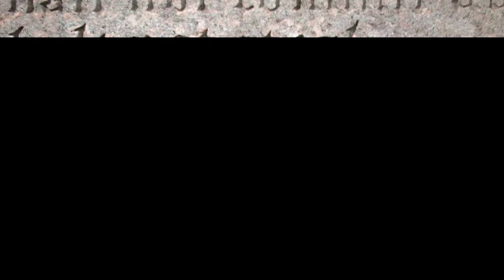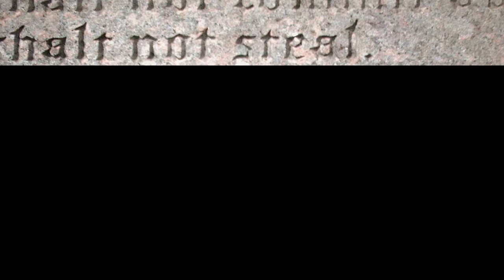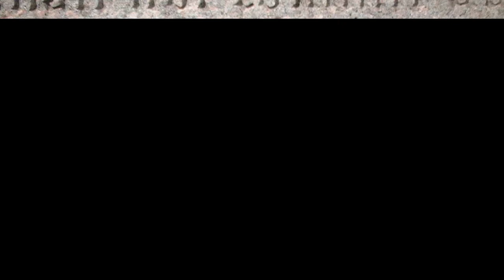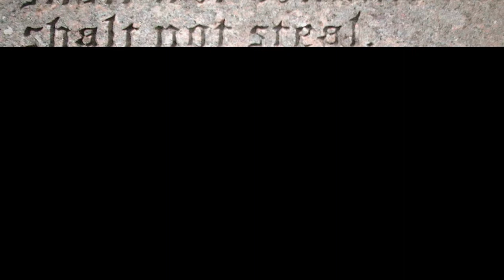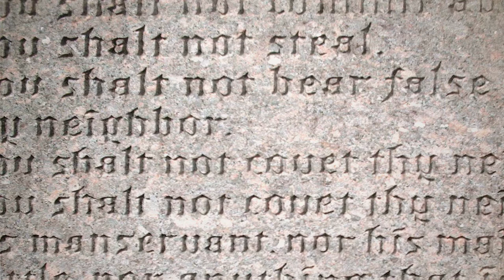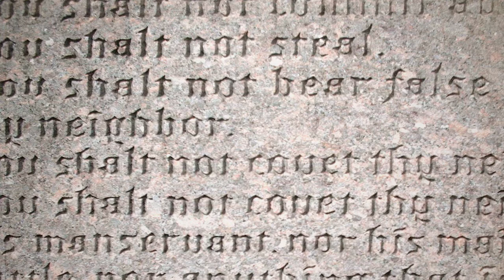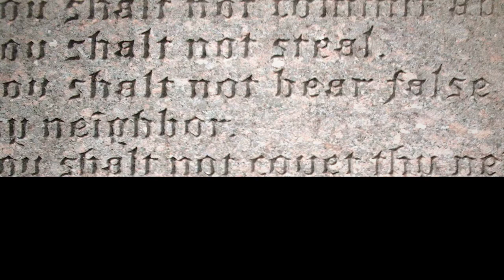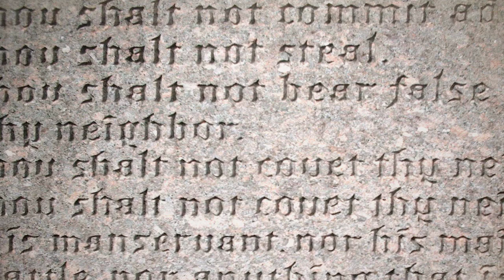History vs the movie 'The Ten Commandments' Part 2 of 2 (an audio podcast)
This week we'll conclude our look into the historical accuracy of Cecil B. DeMille's classic film, The Ten Commandments.